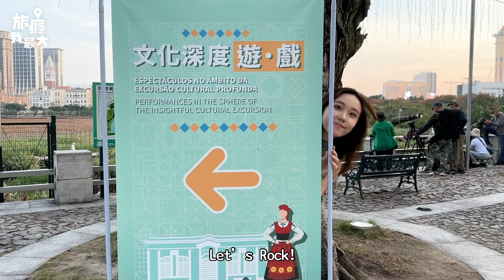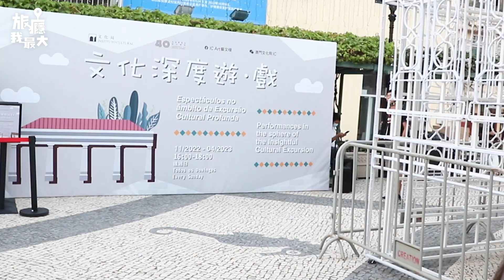【“文化深度遊‧戲”！週末不可錯過的特色藝文表演】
最近喺氹仔舊城區舉辦嘅「文化深度遊‧戲」適合文青同一家大細去參與！活動從今年11月起至明年4月，每逢周末會喺龍環葡韻及嘉模墟舉行，現場不但有精彩多元嘅演出同工作坊，仲設有攤位互動遊戲讓觀眾參與，全部都是免費！
龍環葡韻今星期有石裂符、Free Yoga Mats及Cancer Game的音樂show！而嘉模墟就會有花式跳繩，花式搖搖以及巴西戰舞等活動及演出。而且每星期主題都唔一樣，所以每次去都會有驚喜。即刻去片睇下啦~